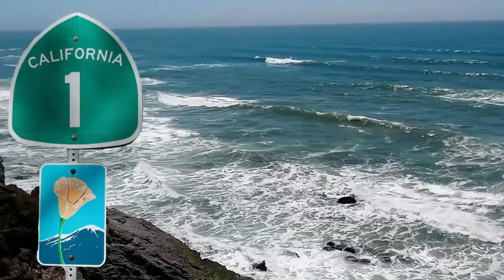Experience Riders VS Riders with skills | Moto Vlog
Good riding skills will lead you to becoming a life long  experienced rider.
To often riders mistake years of riding experience with skillful riding.
Enhance your riding skills by taking more courses or by continuing to practice on our own.

With just a little time spent in the parking lot, your riding will improve and you will have even more fun.

Send mail to:
4464 LONETREE WAY 307
ANTIOCH CA.94531